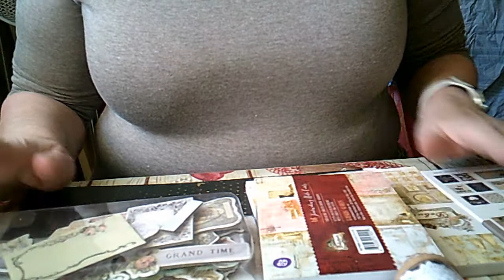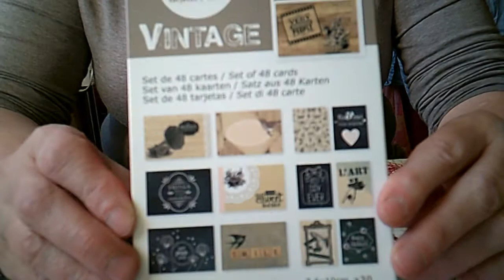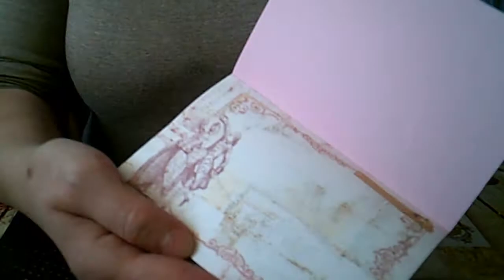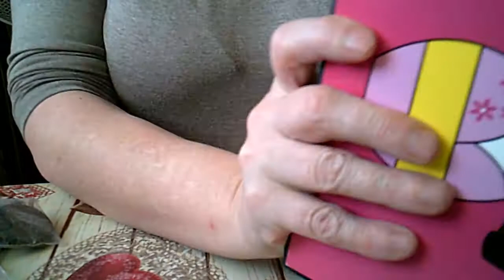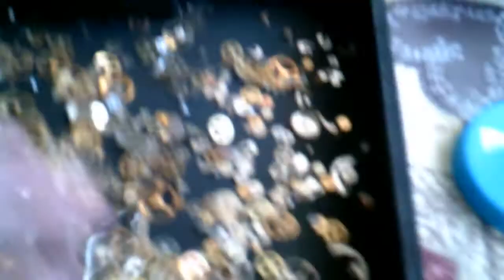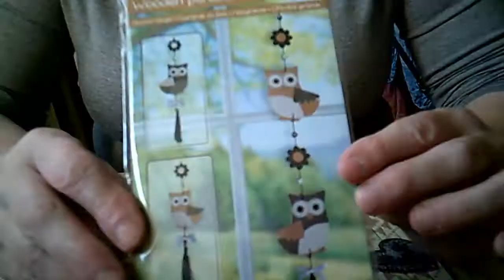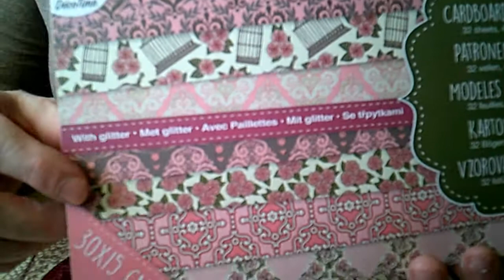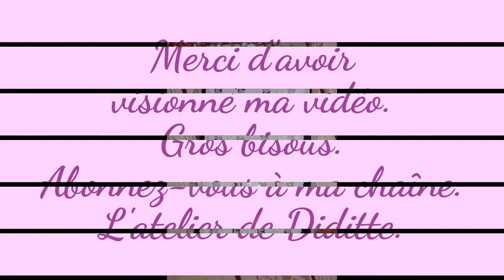Haul La Fourmi créative Ebay et Action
Bonne Année à tous, pleins de bonheur, une bonne santé, et pleins de créations.